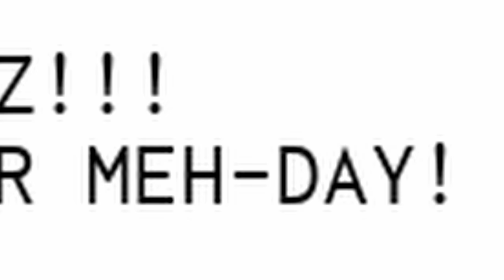Lunar's SURPRISE Birthday Party in Roblox!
I built Lunar a Roblox Birthday Party experience she'll never forget!